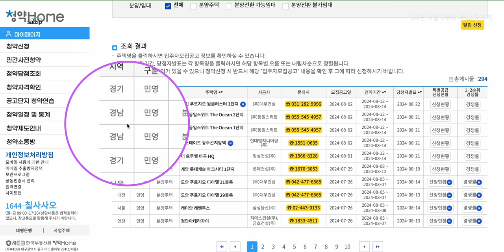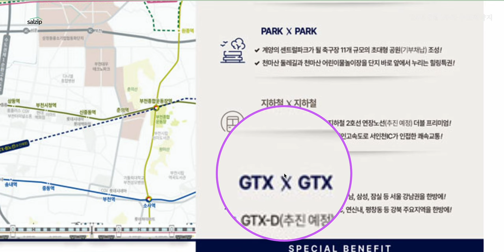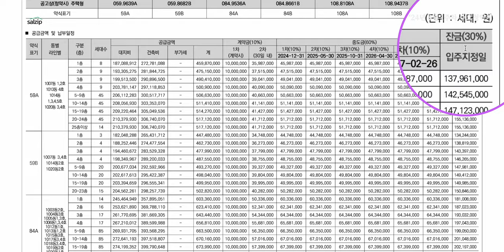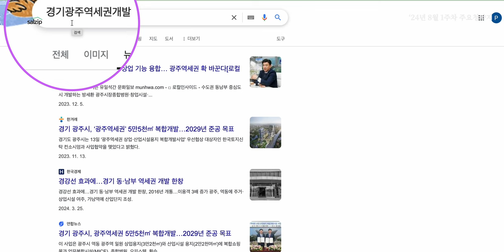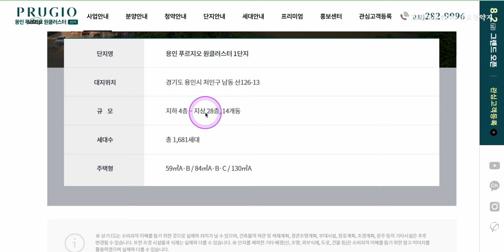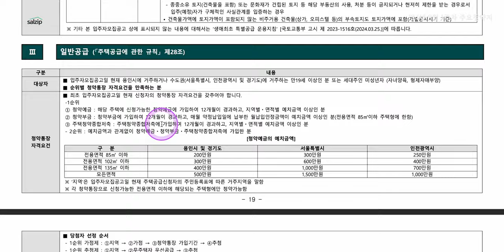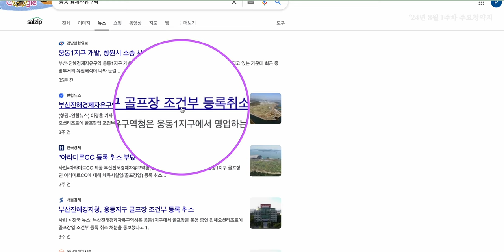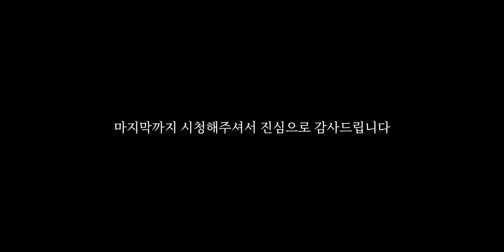8월 1주차 눈여겨볼만한 청약공고 | 살집채널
타임라인
0:00 하이라이트
00:20 이번주에 나온 공고들
01:02 계양 롯데캐슬 파크시티
05:15 힐스테이트 광주 곤지암역
09:00 용인 푸르지오 원클러스터
11:46 남문 동일스위트 디오션
14:05 마무리